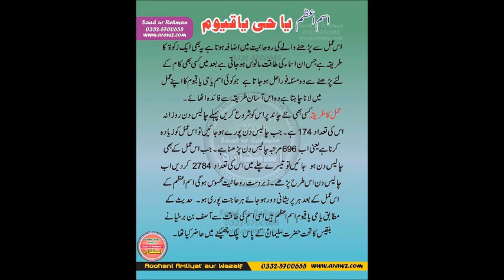for rohaniyat rohani qawat power ya hayyu ya qayyumu se